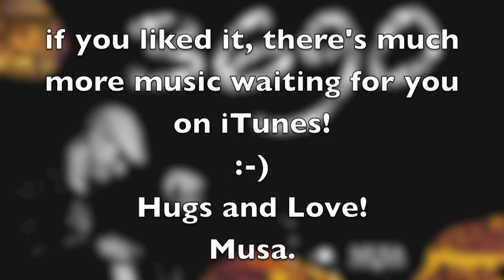SKY+DIVING by MUSA's Electric 4tet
My father when he was young used to be a Skydiver, and I cannot stand airplanes... Thinking about that irony while being 10 thousand feet up in the air in the middle of a huge turbulence is that this melody came up! :-)
Hugs!
Musa.